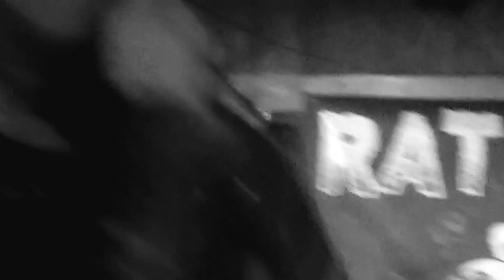Sometimes They Come Back [Partial] - Savage Remains (Live - 12/03/2016)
Savage Remains perform Sometimes They Come Back from their 2014 release, "Resistance Is Futile" at Harbor Tavern in Atlantic Beach, FL.

Video that cuts off at the worst possible time by Markky Karloff.